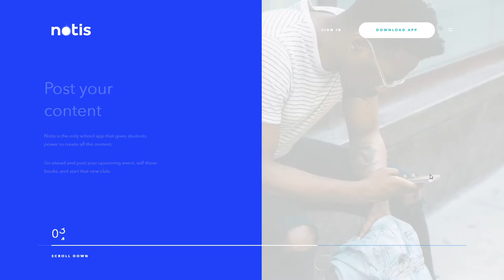Notis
Notis By Bettr From Lithuania
Notis is a hub for students that allows them to communicate, explore and share